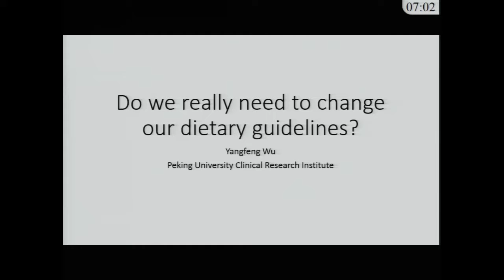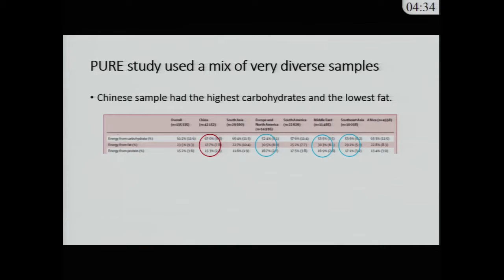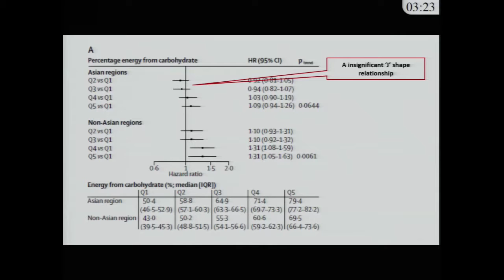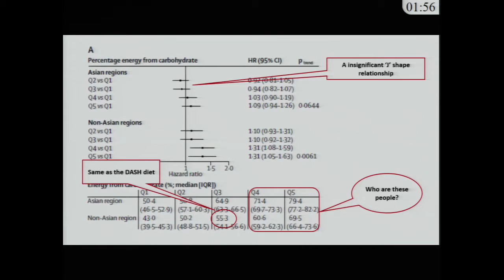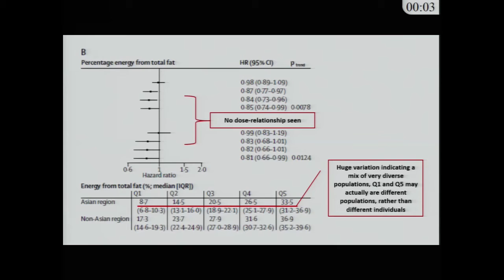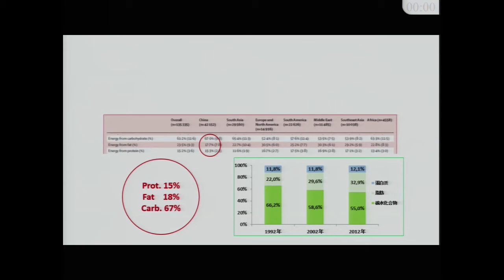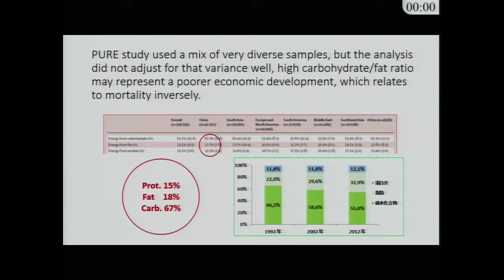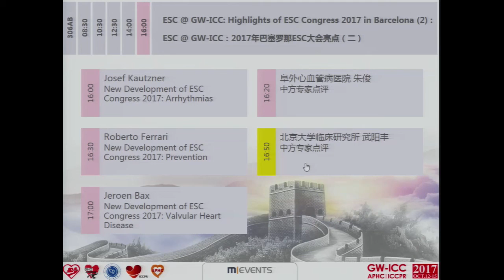ESC Joint Session Do we really need to change our dietary guidelines Yangfeng Wu